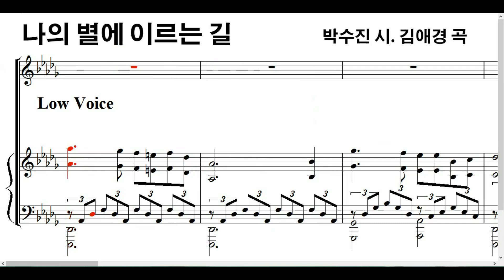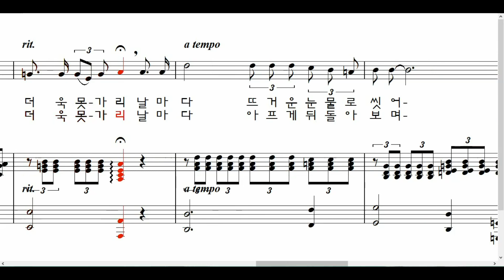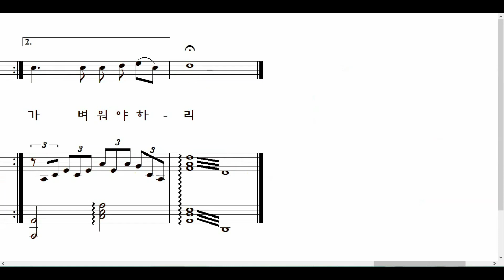나의 별에 이르는 길 (박수진 시. 김애경 곡) Low Voice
1
가벼워야 하리 가난한 내 영혼
저 하늘 빛나는 나의 별에 이르기 위해
비우고 덜어내 아, 가벼워야 하리
흐린 눈으론 가지 못하리
미움과 욕망의 마음으론 더욱 못 가리
날마다 뜨거운 눈물로 씻어 맑아져야 하리
저 하늘 맑은 별로 나 돌아가기 위해

2
가벼워야 하리 무거운 내 발길
먼 하늘 비워둔 나의 별에 이르기 위해
버리고 허물어 아, 가벼워야 하리
모두 가지곤 가지 못하리
후회와 원망의 마음으론 더욱 못 가리
날마다 아프게 뒤돌아보며 맑아져야 하리
먼 하늘 밝은 별로 나 돌아가기 위해